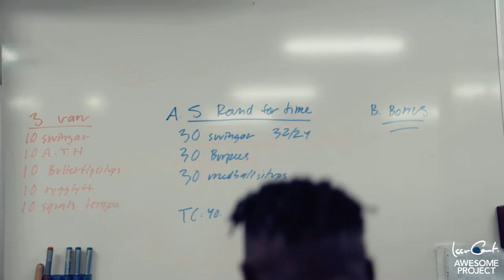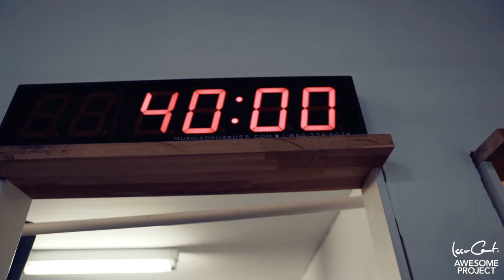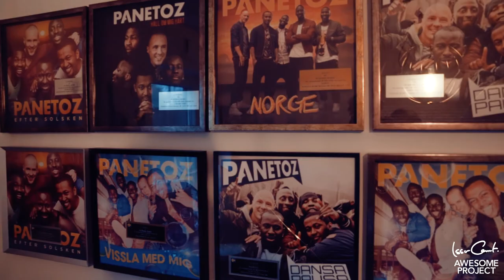PAPPA MODOU - MINI DOC - EPISODE 4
This is the forth documentary and its all about Pa Modou the lead singer of the group Panetoz. We follow a typical day of him from 05:00 in the morning.

The amazing challenge of reaching your goals and at the same time keep yourself grounded with your family is without a doubt one of the thoughest thing every human goes through.

Pa Moudou Badjie (of Gambian origin) immigrated to Sweden in 1996. An original member and band leader and most responsible for the musical output. He is also a studio manager at Haninge Jordbro based multicultural musical project Vägen Ut that provides studio facilities to aspiring artists through Haninge and two other locations in Stockholm.

Vi gör nu fjärde mini dokumentären och den här gången följer vi huvudsångaren Pa Modou från gruppen Panetoz.

Det är mäktigst att se honom hantera vad alla får kämpa med i sina liv. Den där mixen av att kunna uppnå sina egna mål och samtidigt tahand om sin familj.

I den här dokumentären får jag också lära mig att ljudet suger kraftigt.
Till nästa ska jag fokusera extra hårt på att förbättra det.

PHOTOGRAPHY -

EXTRAS
FAQs -

Awesome Project
Box 3358
103 56 Stockholm
SWEDEN